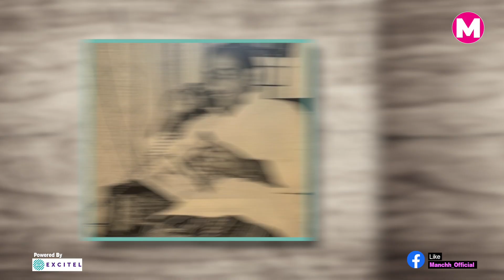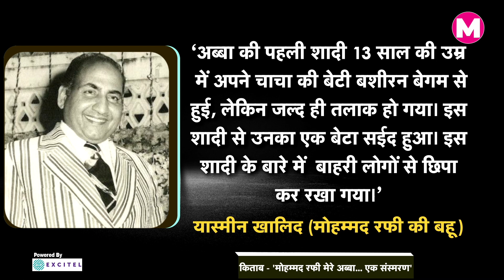Legendary Singer Mohammed Rafi को इन चीजों का बेहद शौक था। Death Anniversary। Bollywood Music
सदी के महान गायक मोहम्मद रफी (Singer Mohammed Rafi) कभी भी ये नहीं पूछते कि, गाने के लिए कितना पैसे मिलेगा। सिर्फ एक रुपये में कई गाने गा दिए। की। बेहद शर्मीले और धार्मिक। किसी से कोई लेना-देना नहीं। सिर्फ एक छोटी सी दुनिया थी, म्यूजिक और इनकी फैमिली।

Edited By- Sushant
Graphics By- Abhishek